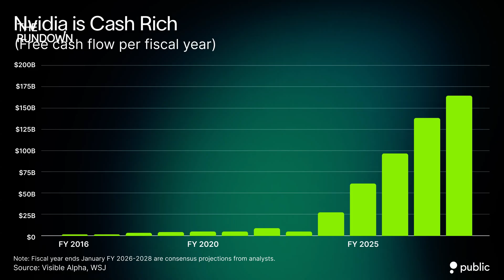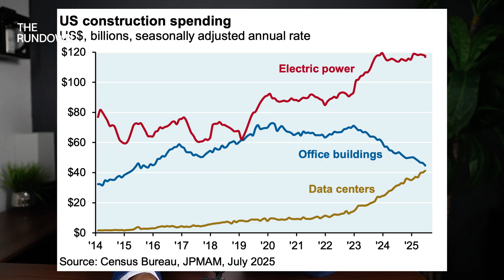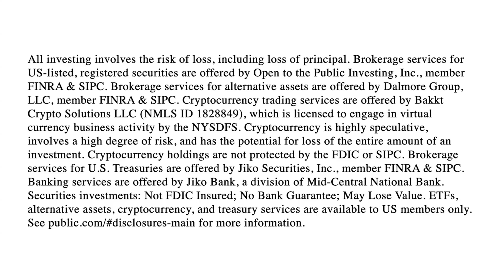Is Nvidia Funding a Data Center Collapse?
Nvidia isn’t just selling chips — it’s investing billions into the very companies that turn around and buy its GPUs. From CoreWeave to OpenAI, Nvidia’s strategy has some calling it “circular financing,” where money goes out only to come right back in. But is this brilliance, or the setup for a massive data center collapse? In this deep dive, we break down Nvidia’s web of influence, the risks of circular financing, and whether the AI boom is heading toward bubble territory.